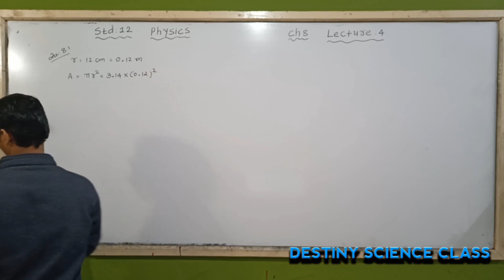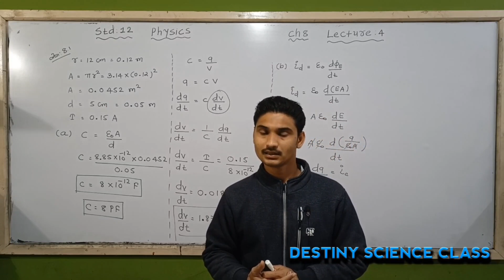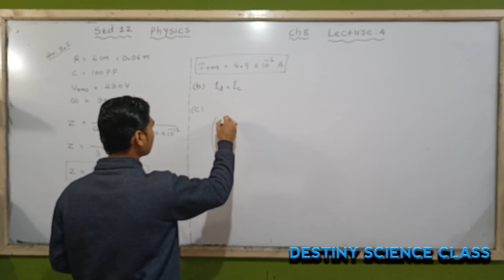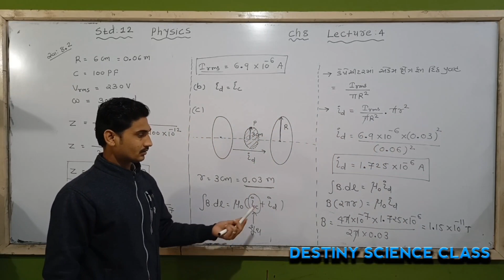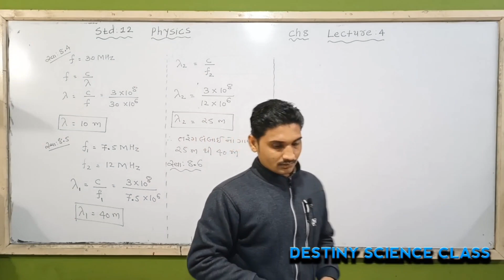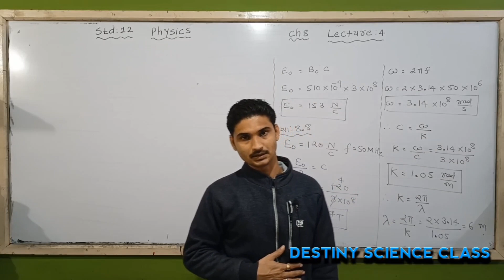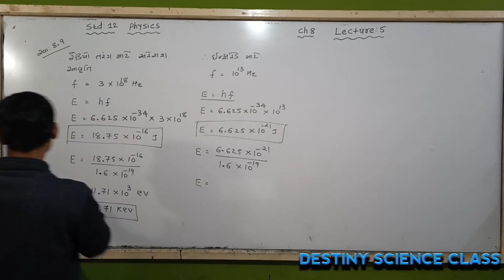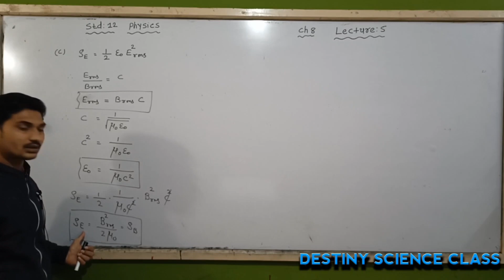STD 12 | PHYSICS | CH 8 | સ્વાધ્યાય ના દાખલાઓ